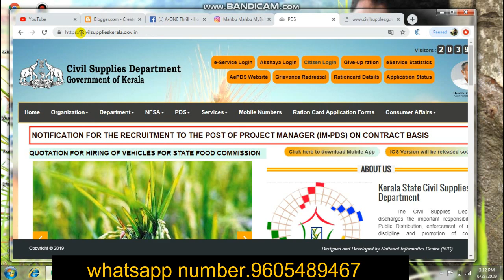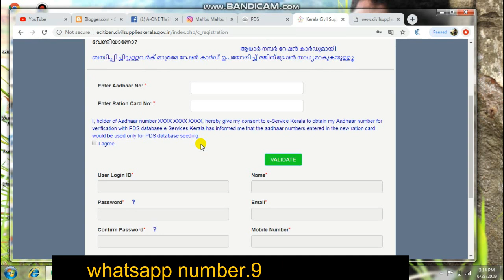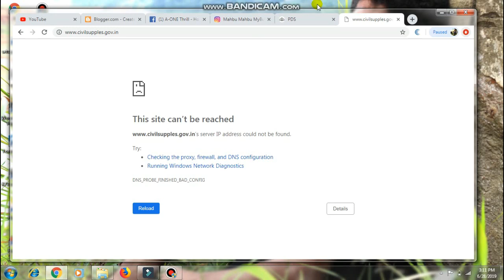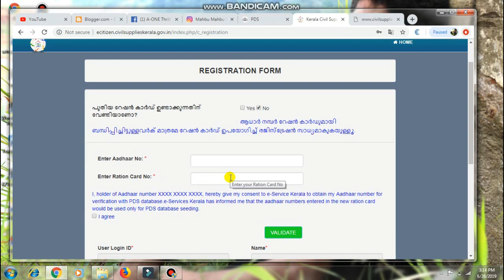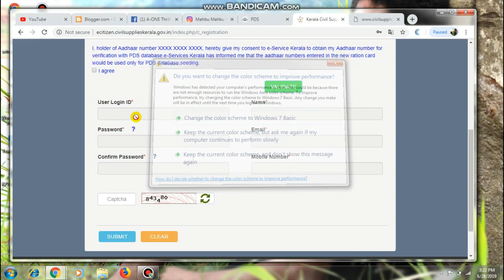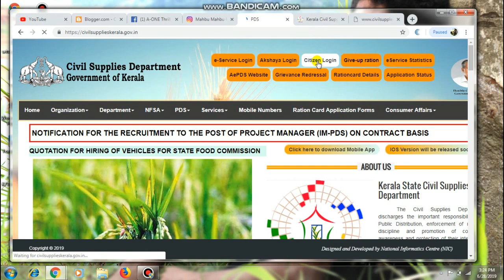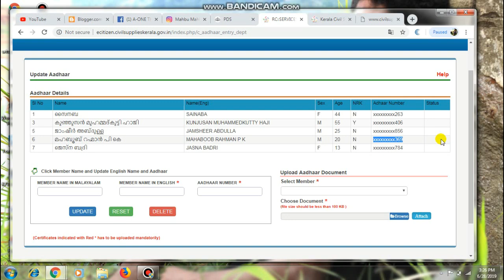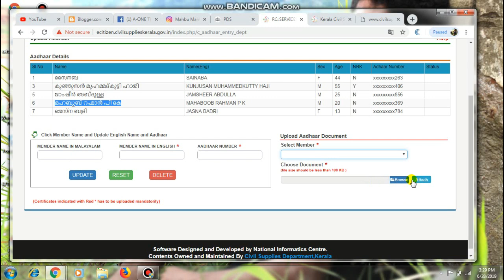| How To link Adhar Card to Ration Card | ONLY 10 MINUTS | MALAYALAM | 2019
how_link_adhar card_to ration card

Hello friends today am going to show you how to link aadhar card to ration card

Adhar card linking website.

Tech 4 you ചാനലിൽ ഇനി വരുന്ന വിഡിയോസും, കഴിഞ്ഞ വിഡിയോസും ലാഭിക്കാൻ. Join ചെയ്യാം

Facbook page

Tech 4 you official gmail.

Tech 4 you instagram

mybu_mybu

Tech 4 you tiktok

How to link ration card to adar card
Adar card link
Adhar card link
How to apply for new ration card online,
How to correct mistake from ration card online
How to solve error of ration card name online
How to apply for new adhar card
How to change name from ration card online
How to get new ration card
New ration card malayalam
Ration card
How apply for new adhar card
Adar card
Aadhar card
How to apply for new pan card online
How to change name from pan card online
How to link adhar card to ration card online

Tech 4 you